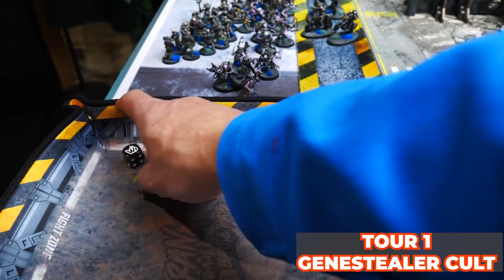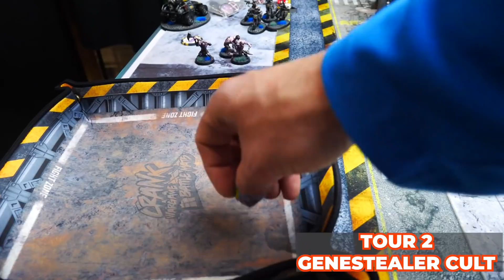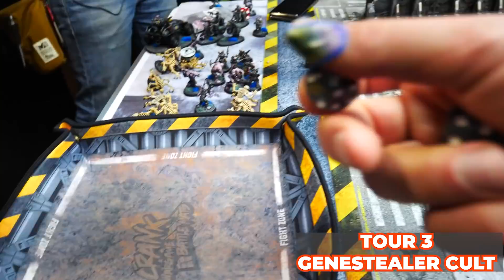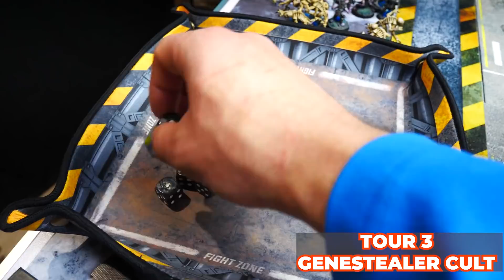Rapport de Bataille Wh40k - Genestealer Cult vs Chaos Knights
Salut les noisettes,

Nouveau codex et nouvelle armée pour le studio avec le Culte Genestealer d'Alex !
En face Trig ressort ses Chaos Knights avec là aussi plein de nouvelles figurines !

A très bientôt et d'ici là, gardez vos noisettes au chaud !

Pour ceux qui souhaitent contribuer à l'aventure Tipeee, ça se passe

Nos superbes objectifs néoprène sont dispos chez Torek !
10% sur tout le site avec le code TTN10 et ça aide la chaine !

+ JOUEUR : Trig
+ FACTION PRINCIPALE : Chaos Knights
+ POINTS DE COMMANDEMENT : 12
+ COUT TOTAL : 2000
+ TOTAL PUISSANCE : 112
+ FACTIONS : Chaos Knights
+ POINTS DE RENFORT : 0
+ Nombre d'unités / KP : 5
+ Unités Jusqu'au dernier : [FW] War Dog Moirax, War Dog, War Dog
+ Chasseur de Titans : n/a
+ Abattez-le : 22
+ Assassinat : 1
+ Abhorrez le sorcier : 0
+ Seigneur de guerre et trait : War Dog - Avide de Tuer

== DETACHEMENT Super-lourd :
ABOMINABLE CONSTITUTION
Increase the Move characteristic of a model with this bond by 1" and always use the top row of its damage table when determining its Move characteristic, regardless of how many wounds it has left.

PRIDE-FUELLED FURY
Whilst a model with this bond has lost half or more of its wounds, increase its Attacks characteristic by 1. When resolving an attack made with a melee weapon by a model with this bond that has lost half or more of its wounds, add 1 to the hit roll.

Chaos Knights (0 PC) [112PP, 2000pts] ==

Seigneur de Batailles 1 : 3 War Dog Moirax(155 + 2*155), 2 Graviton pulsar, 2 Lightning lock [475 pts] [24 PP]
Seigneur de Batailles 2 : 3 War Dog(135 + 2*135), Relique : Le Trône de Vif-argent de Slaanesh, Trait : Avide de Tuer [405 pts] [24 PP] - SEIGNEUR DE GUERRE
Seigneur de Batailles 3 : 2 War Dog Moirax(155 + 1*155) [310 pts] [16 PP]
Seigneur de Batailles 4 : 3 War Dog(135 + 2*135) [405 pts] [24 PP]
Seigneur de Batailles 5 : 3 War Dog(135 + 2*135) [405 pts] [24 PP]

+ JOUEUR : Alex
+ FACTION PRINCIPALE : Genestealer Cults
+ POINTS DE COMMANDEMENT : 12 -1 -1 = 10
+ COUT TOTAL : 1999
+ TOTAL PUISSANCE : 101
+ FACTIONS : Genestealer Cults
+ POINTS DE RENFORT : 1
+ Nombre d'unités / KP : 16
+ Unités Jusqu'au dernier : Tout-terrain Achilles, Hybrides Acolytes, Hybrides Neophytes
+ Abattez-le : 7
+ Assassinat : 16
+ Abhorrez le sorcier : 6
+ Seigneur de guerre et trait : Patriarche - -Trait- [Hélice Altérée] Bio-Alchimiste

== DETACHEMENT Bataillon : Genestealer Cults (0 PC) [101PP, 1999pts] ==

QG 1 : Magus(80), Familier Psychique, Relique supplémentaire (-1 PC), Relique : L'Accroupi, Pouvoir psy : Hypnose de Masse, Pouvoir psy : Force Occulte, Pouvoir psy : Déviance Mutagène [90 pts] [4 PP]
QG 2 : Patriarche(140), Agressivité Améliorée, Résistance Améliorée, Relique : Elixir du Spécimen Supérieur, Pouvoir psy : Contrôle Nerveux, Pouvoir psy : Force Occulte, Pouvoir psy : Déviance Mutagène, Trait : Bio-Alchimiste [140 pts] [7 PP] - SEIGNEUR DE GUERRE
QG 3 : Primus(80), Planificateur Rigoureux, Culte de l'Hélice Altérée [95 pts] [5 PP]

Troupes 1 : 15 Hybrides Acolytes(45 + 10*9), 6 Foreuse lourde, Icône du Culte, Un Piège se Referme, Acolyte Leader(0), Bioknout de Cultist [230 pts] [10 PP]
Troupes 2 : 5 Hybrides Acolytes(45), 2 Lance-flammes léger, 2 Cisaille lourde, Acolyte Leader(0) [71 pts] [3 PP]
Troupes 3 : 20 Hybrides Neophytes(60 + 10*6), Icône du Culte, Tapi en attente, Neophyte Leader(0) [160 pts] [9 PP]

Elite 1 : 5 Aberrants(150) [150 pts] [7 PP]
Elite 2 : 5 Aberrants(150) [150 pts] [7 PP]
Elite 3 : Biophagus(40), Alchimiste Suprême [55 pts] [3 PP]
Elite 4 : 10 Genestealers Pure-souche(70 + 5*14), Ils vinrent du Dessous [150 pts] [8 PP]
Elite 5 : 10 Genestealers Pure-souche(70 + 5*14), Notre Heure Approche [150 pts] [8 PP]
Elite 6 : Nexos(50), Relique supplémentaire (-1 PC), Relique : Relais Crânien [50 pts] [3 PP]

Attaque rapide 1 : 4 Chacals Atalans(48), Atalan Leader(0) [48 pts] [3 PP]
Attaque rapide 2 : 3 Tout-terrain Achilles(80 + 2*80) [240 pts] [12 PP]

Soutien 1 : Concasseur Goliath(110) [110 pts] [6 PP]
Soutien 2 : Concasseur Goliath(110) [110 pts] [6 PP]